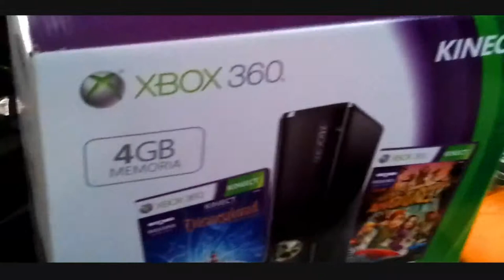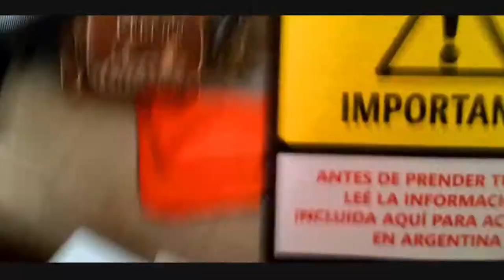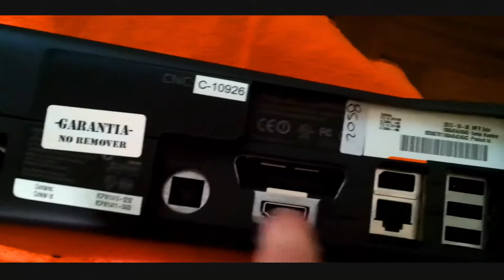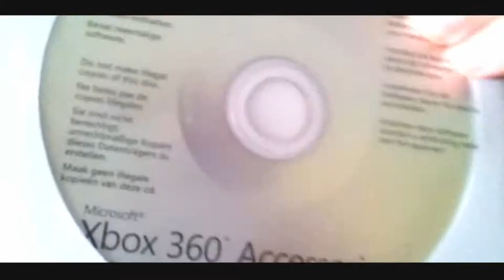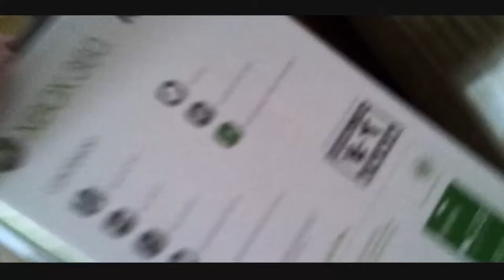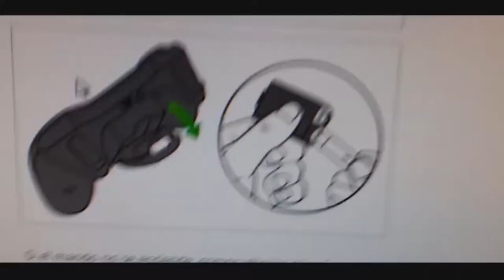Unboxing: Xbox 360 Slim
Se termina esta generación y por que no echarle un vistazo a algunos juegos que ofreció la 360! :)